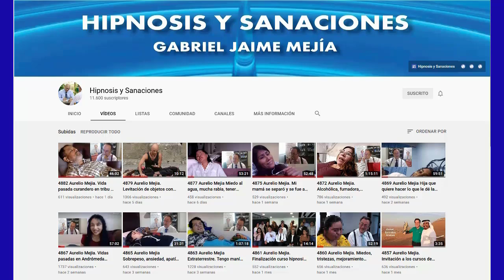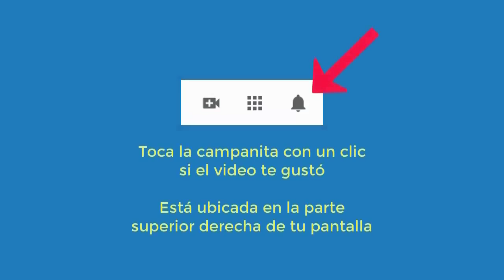5092 Aurelio Mejia hipnosis. He pensado en suicidio, fibromialgia, murió mi mamá, enjoja, corajuda,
Hipnosis introspectiva por Aurelio Mejía a distancia, en línea por internet. He pensado en suicidio, fibromialgia, murió mi mamá, enjoja, corajuda, depresión. Guadalajara, México, 11 marzo 2022.